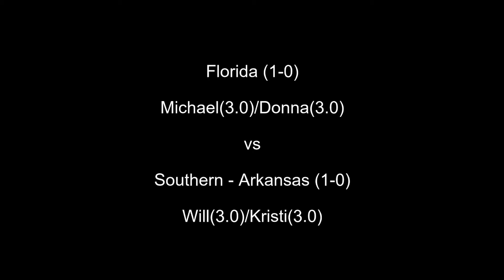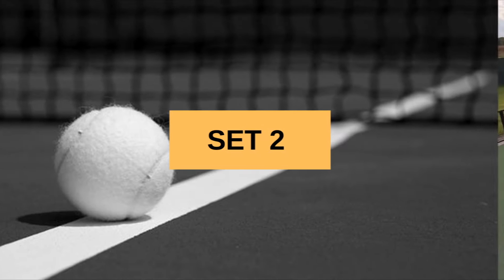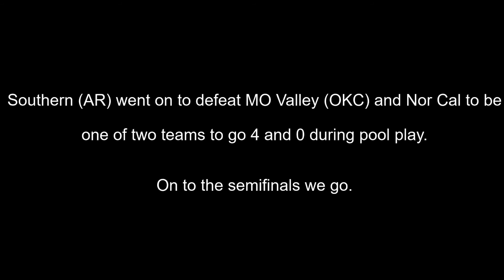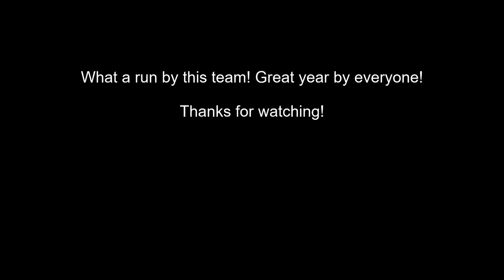NTRP 3.0 - USTA Nationals Championship 6.0 Mixed Doubles Tennis (11/9/19)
6.0 Mixed Doubles Match between Southern (Arkansas) vs Florida.

Location: USTA National Campus - Collegiate Courts, Orlando, Florida

Camera: Yi 4K Action Camera recording at 2.7K @ 60fps

Mount: QM-1 Tennis Camera Mount